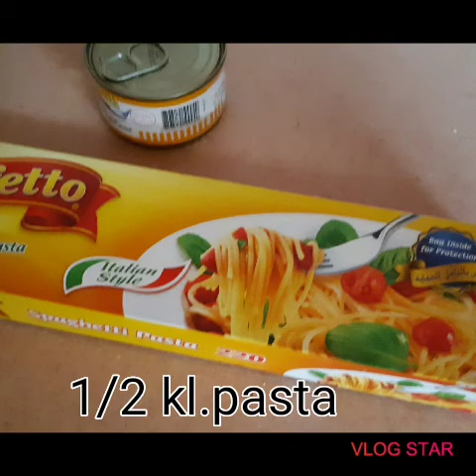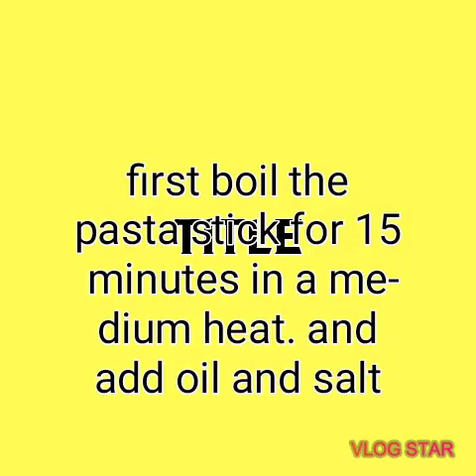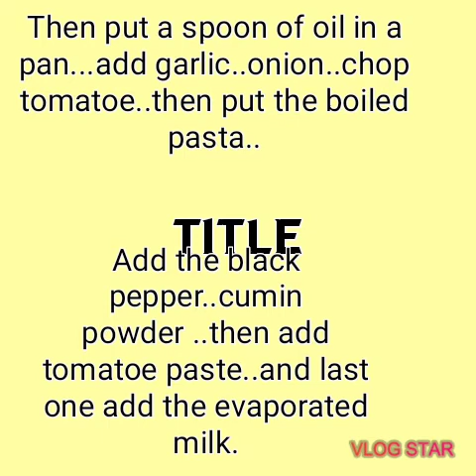HOW TO COOK SPAGHETTE PASTA WITH TUNA IN SAUDI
Cooking a pasta with tuna..a simple and easy receipe to cook.